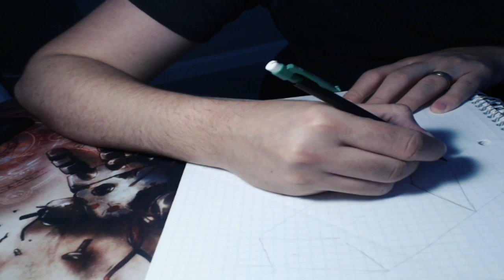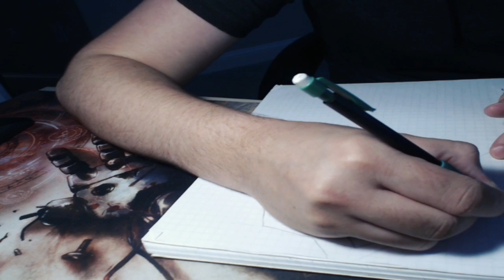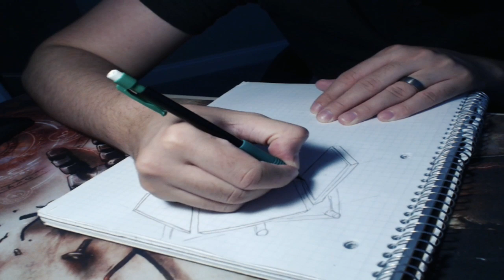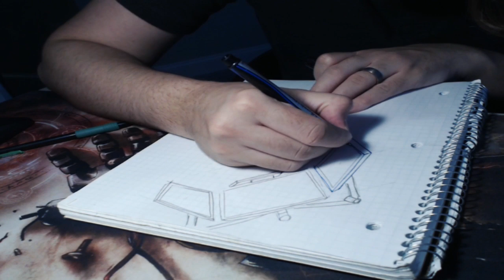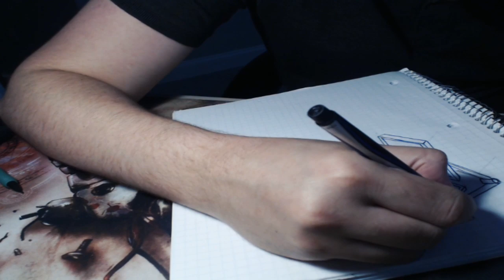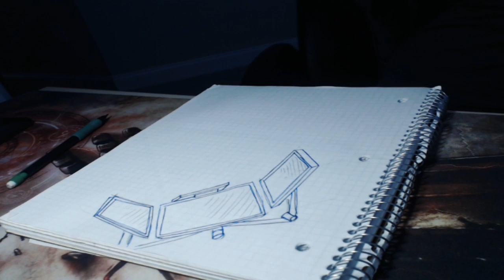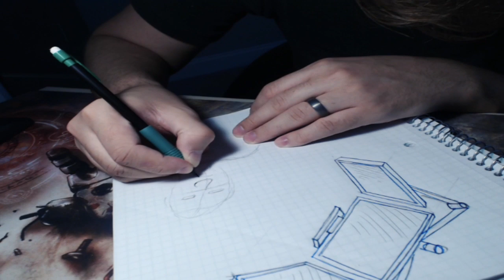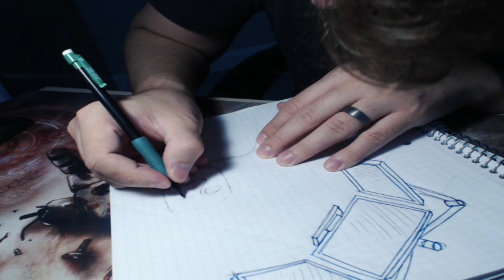Morning Warm-Ups Eps. 1: Person of Horror..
One decent sketch one monster.